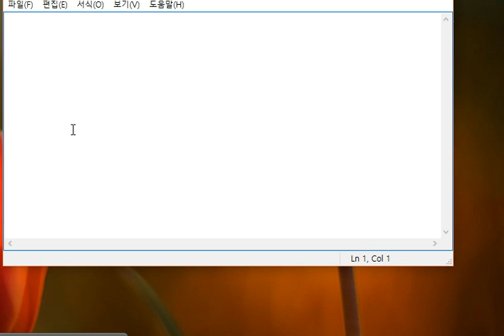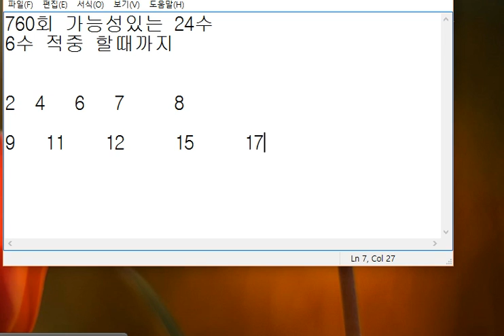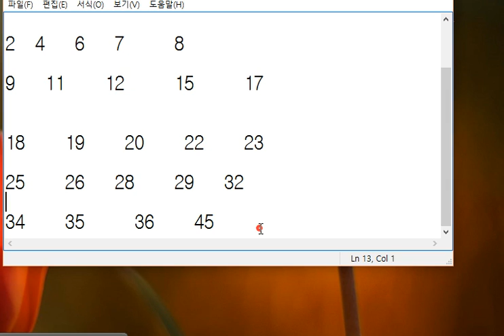로또 755회 6수적중~~760회는?